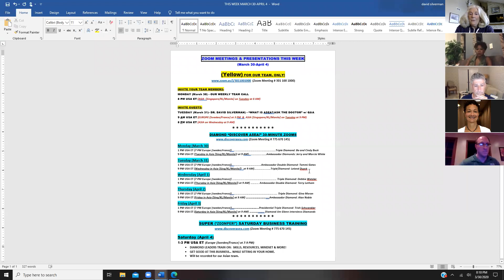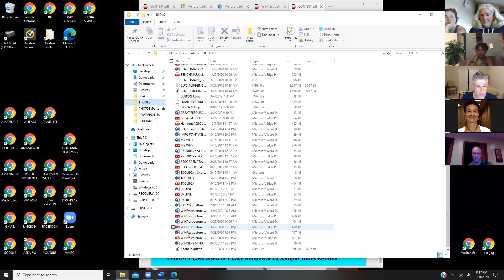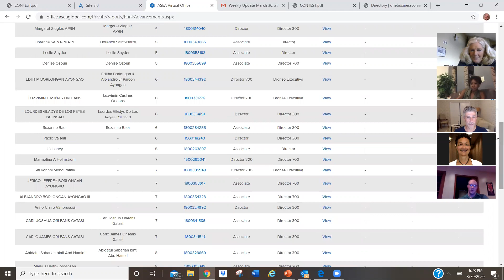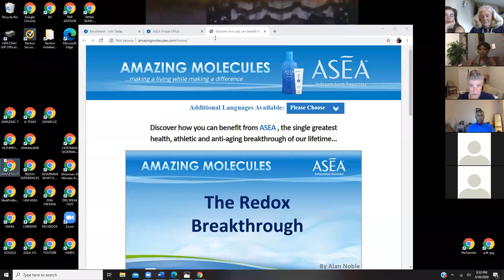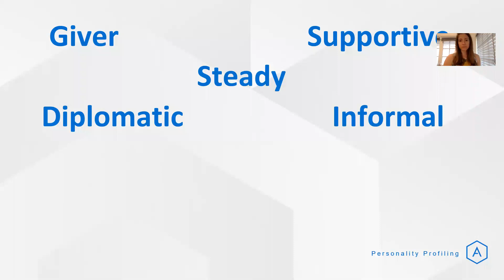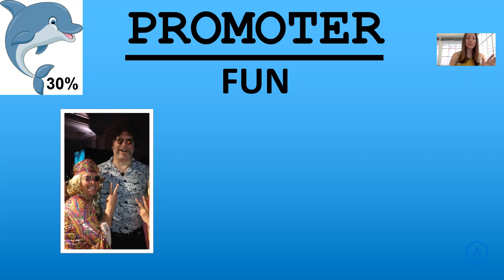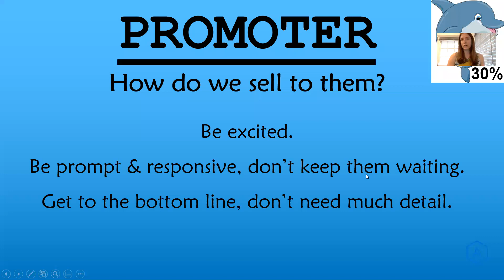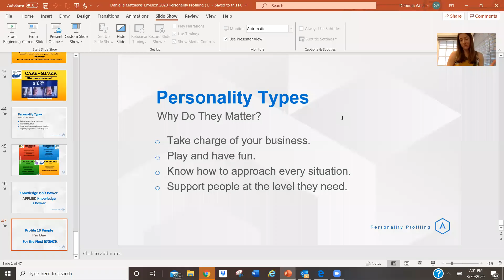Team Zoom call 3 30 20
Danielle's personality training